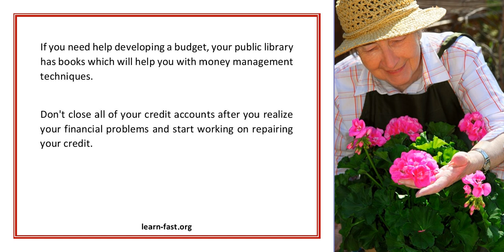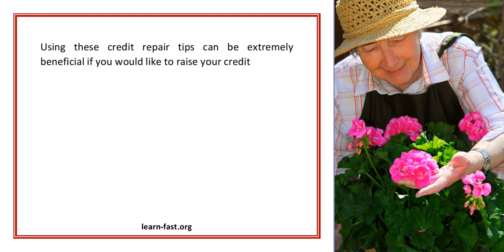Learn How To Repair Your Credit With These Tips